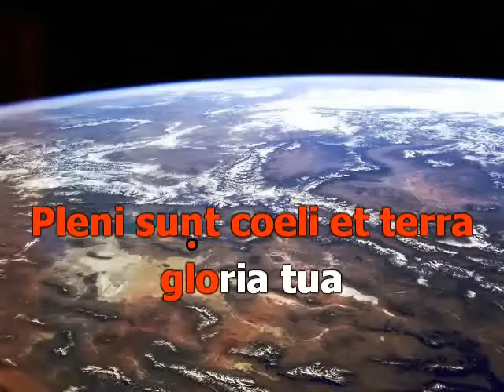Gounod-Messe aux chapelles-Sanctus (soprano)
Version karaoké pour chorale- 4 voix mixtes (SSAB)
Pupitre : soprano